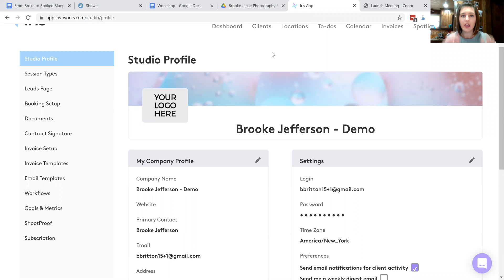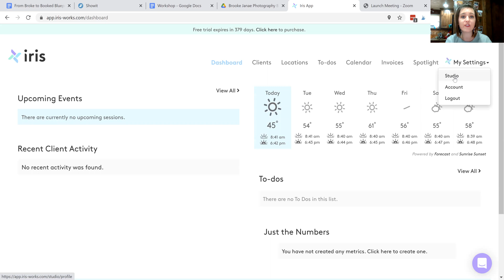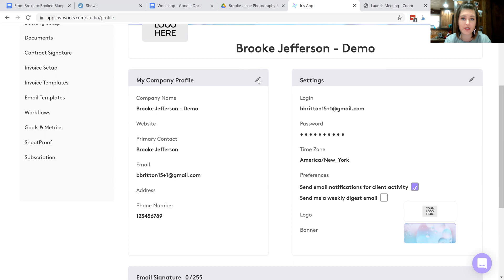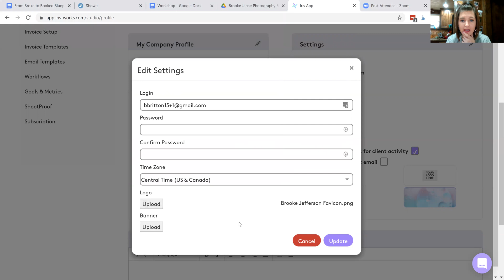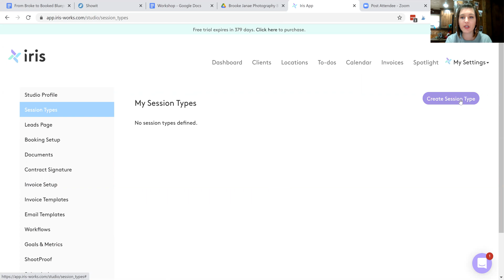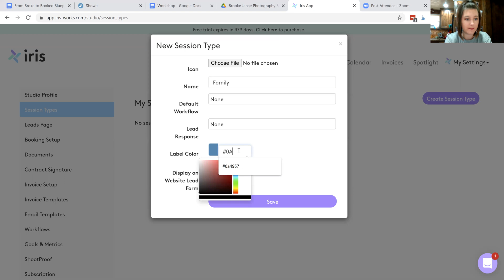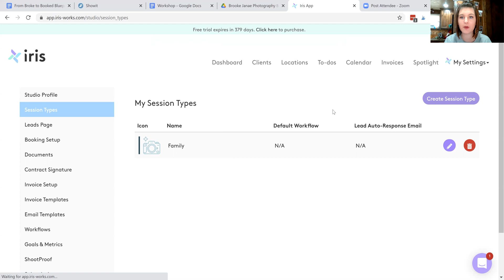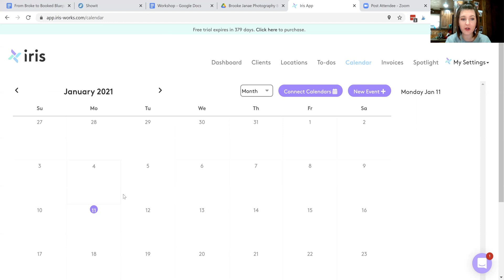How to Get Started Using Iris Works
Are you new to Iris Works? It can be a little challenging and overwhelming in the beginning, but once you get the hang of it, Iris Works will truly become your best business sidekick.

In this video, we are discussing:
-your dashboard
-setting up your studio profile

What you need to complete this task:
-your logo
-your session types
-your branding elements (colors, fonts, etc)

Looking for an entire workflow including emails, a styling guide, a prep sheet, and questionnaires? Shop my workflow on the Iris Works Marketplace.